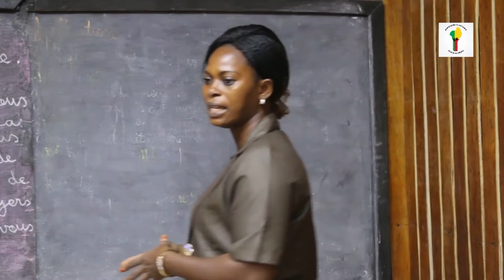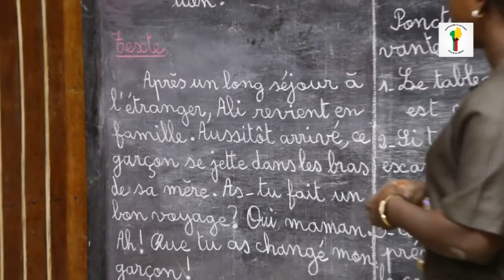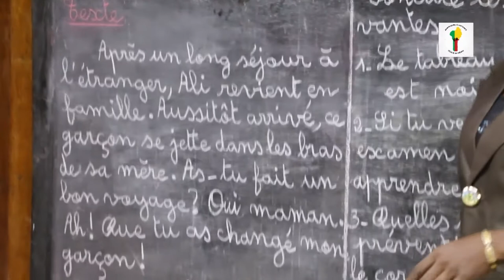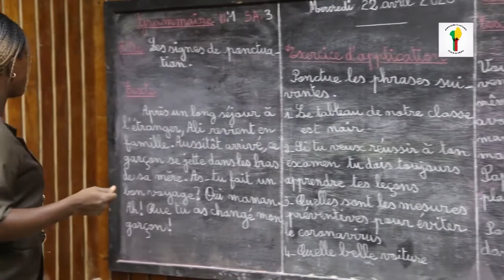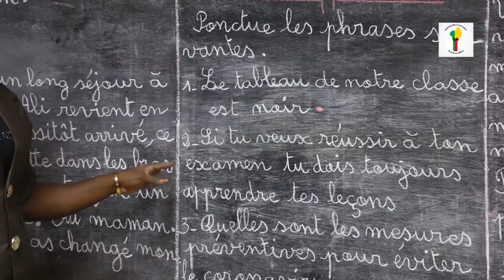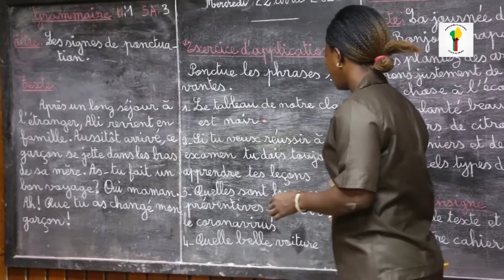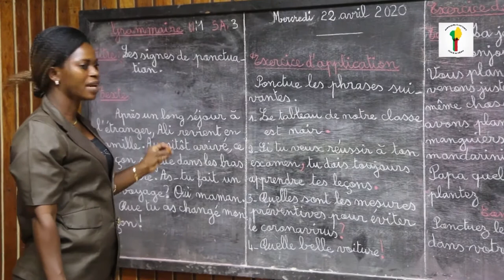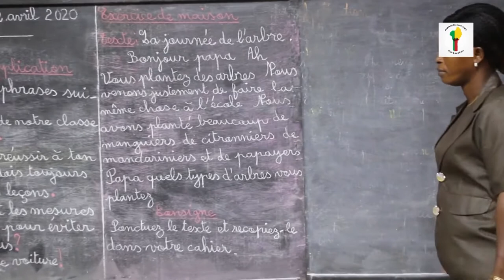Français CM2: Les signes de ponctuation.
Classe : Cours Moyen 2 (CM2)
Matière : Français/Greammaire
Notion : Les signes de ponctuation
Enseignant : Véronique GAYET